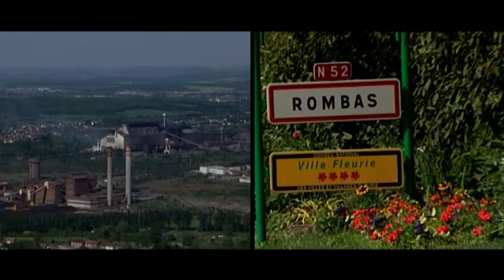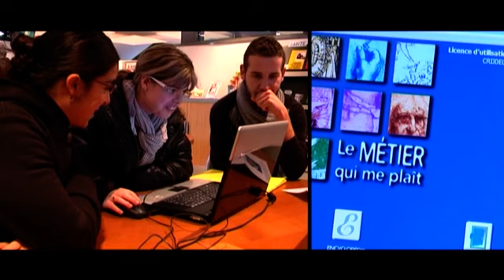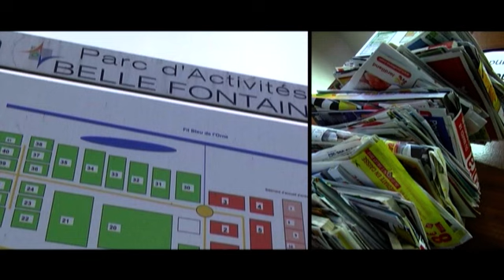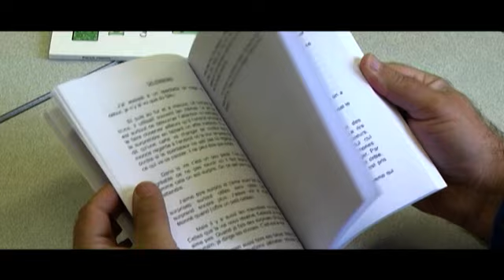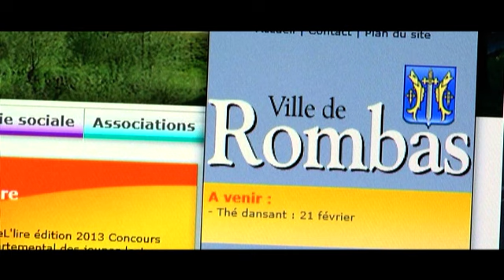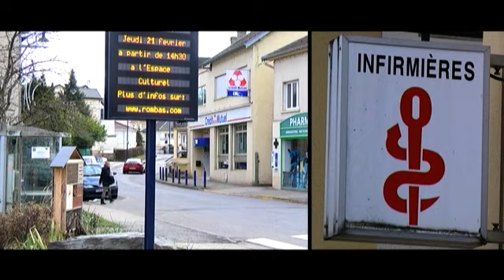Présentation de la Ville de Rombas - 2013